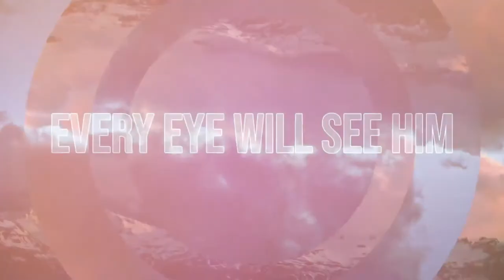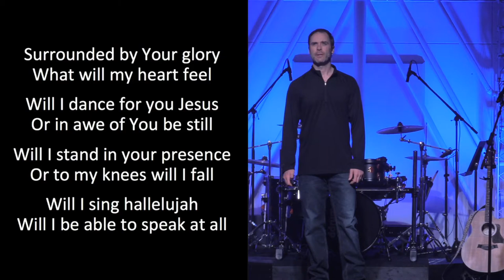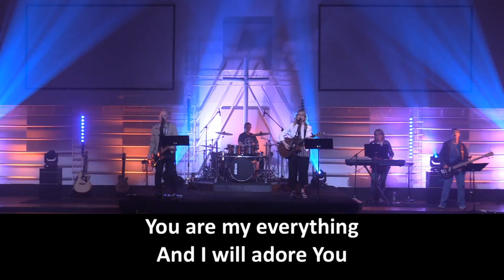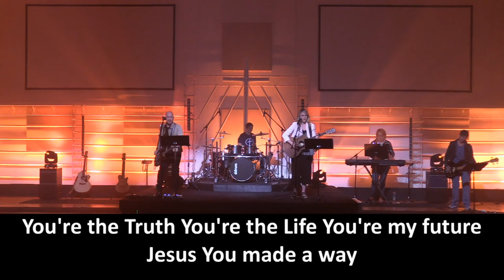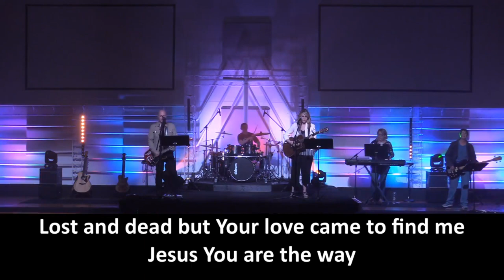Kingdom Come - Everything Will Change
Sunday, May 10th, 2020 | 10AM